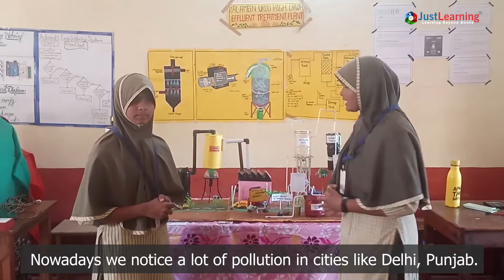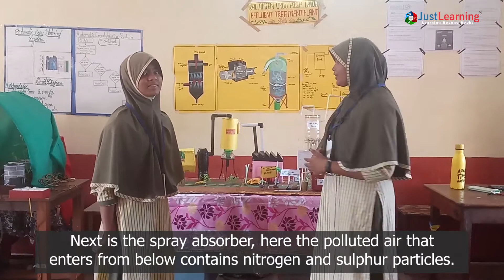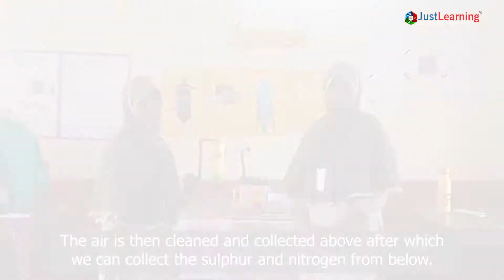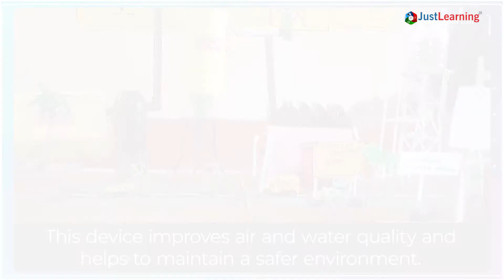Al. Ameen Urdu Primary School Students Innovate Effluent and Air Pollution Treatment Plants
In the 2019 survey, 21 out of 30 cities in India were recorded as the most polluted cities in the world. These students have created a device to purify the air and water pollutants, thereby preventing health problems. Watch the video to know more.